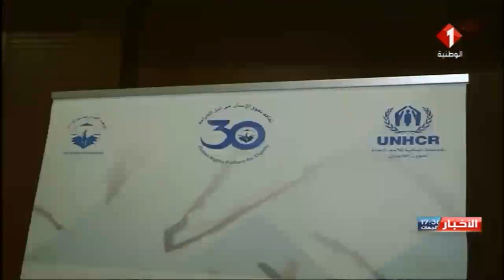النشرة المسائية للأخبار ليوم 23 / 11 / 2019